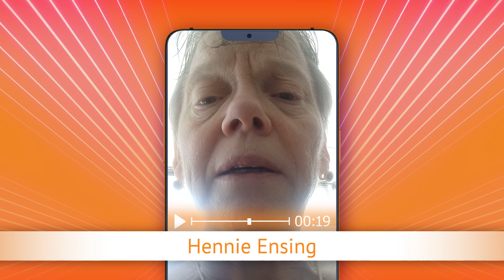TV Oranje app videoboodschap - Hennie Ensing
Via de TV Oranje app vroeg Hennie Ensing de clip Het IJssel Duo - Alles met je delen aan. Wil je ook een videoboodschap inspreken? Download dan nu de TV Oranje app op je telefoon of tablet